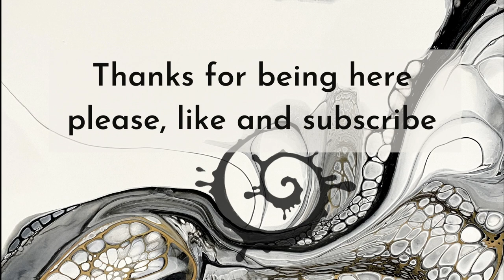Neon pigment Cellactivator and a splatter blow! I'll show you how!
I show you how I make a Cellactivator out of pigments, furthermore a Neon CA! I also accidently made up the splatter blow! Oh so much fun and what an effect! See for yourself

I will be back at the Fluidartexperience in April of 2023!
You can get your tickets now and take advantage of the discounted hotel rates on the FAE homepage!!!
The last event was such a fun experience, I can hardly wait to do this again!

If you enjoy what I'm doing and would like to support me, it could be as easy as clicking the like button, subscribing or even becoming a patreon or a member of my channel:

More content in a more private setting with behind the scenes videos, early access, Discounts, artwork you can get if you join us and support me as a  PATRON.

Pick what's more convenient for you! Even a Thumbs up on my videos helps. But you know that already...

and now, to the art:
If you need an overview to my ingredients and the whole technique, you might want to watch this:

Behr Dynasty deep base semi-gloss and minwax polycrylic (roughly 2:1) from Home depot
And thinning to the right consistency with JoSonja gloss varnish (Dick blick, jerrys artsarama or Fluidart.co)

Paints mixed with my PM:

Golden HB - Qin. Nickel azo gold, diox. purple
Atelier - carbon black

for TLP and SUP, Silicone mats, Palette knives etc.

The magic juice/Cell activator  is mixed with australian floetrol. (1:1)
I disperse the pigments with alcohol and mix it with matte gel 1:1 before I mix it with my aussie floe.
TLP - Inferno, mosh

The wall paint I use for my PILLOW PAINT  is Glidden essentials 'white' in eggshell

THE SPINNER  I'm using is my own design and creation. Every single work step is done by my hands and my table saw (operated by me)

sheleeart15JWS

more LINKS:
My Website and to get the spinner

I'm also on TikTok... kinda

J

bloom, transfer swipe, fluidart , art therapy, destress, abstract art, acrylic, pouring, sheleeart, paint pouring, pour, art therapy fluidart sheleeart arttherapy mentalhealth swipe spinart scoop and drag, experimental design contemporary art акриловая заливка acrylic painting abstract art acrylic pouring pouring medium satisfying video acrylic pouring waterfall acrylics composition in art abstract acrylic painting acrylic pouring cells split cup pouring split cup technique sandwich pour acrylic flip cup acrylic pour art therapy pigments 2 sarah mack golden fluid acrylics mina villegas scoop and drag fluid art